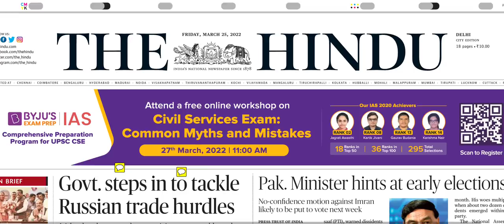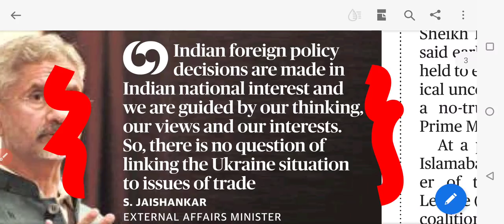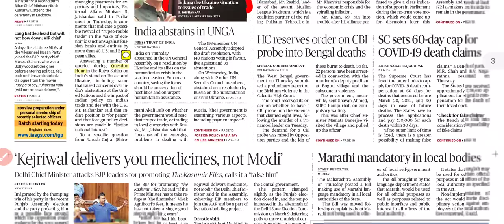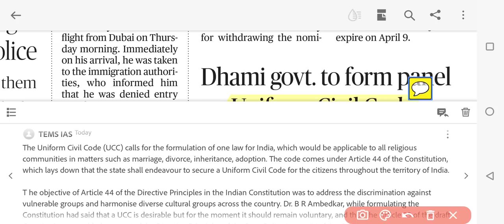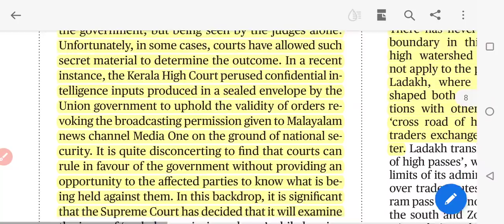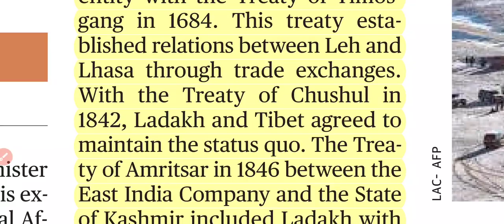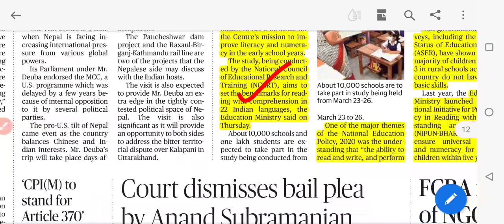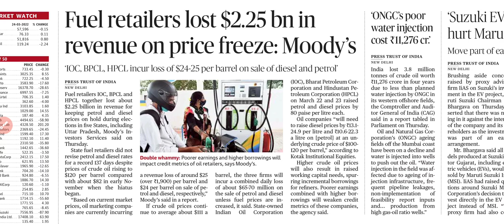25 March 2022 The Hindu Newspaper Analysis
This is today's newspaper of The Hindu where we are going to discuss about reserve Bank innovation hub we will also discuss about India's relationship with Russia and about sealed jurisprudence of the supreme court and its negative impact we will also read about mullaperiyar dam along with that we will study about zero hour and question hour of the parliament not only this we will study about the China and Solomon Islands deal.

our Current Affairs Revision Plan : TEMSIAS.com/plan